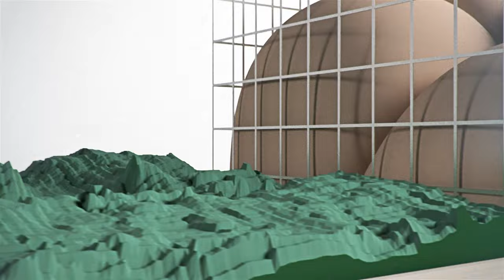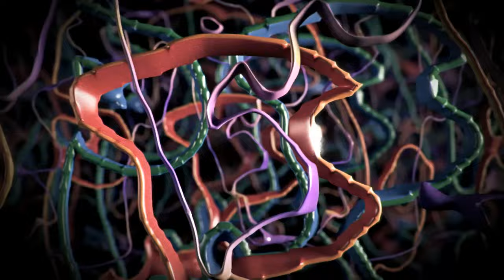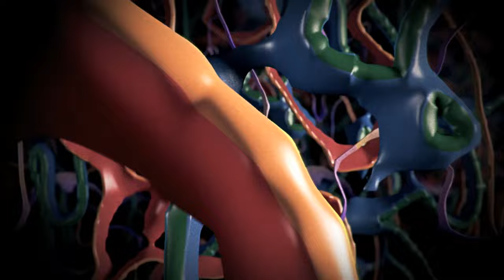YOUNG GALAXY 'Fall For You' [OFFICIAL VIDEO]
2013 Paper Bag Records
Young Galaxy - 'Fall For You'
From the album 'Ultramarine' - Available now!